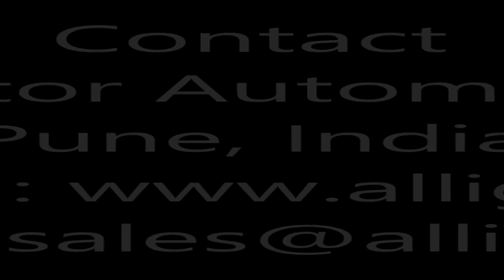Robotic Palletizer for stacking carton boxes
Robotic Palletizer System for stacking Carton Box. Customized Robotic hand Gripper for Case and Carton box Handling.